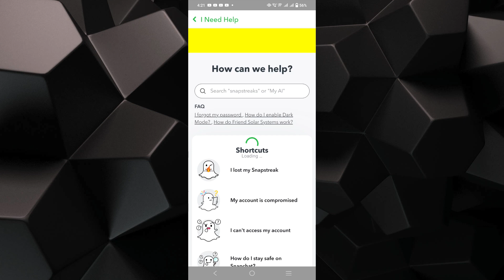How to Delete Snapchat Account (2024)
Learn How to Delete Snapchat Account easily! Watch this video until the end to learn How to Delete Snapchat Account.

Were you able to figure out How to Delete Snapchat Account? Delete Snapchat Account today!

What do you think of How to Delete Snapchat Account (2024)?

00:00 Intro
00:05 How to Delete Snapchat Account